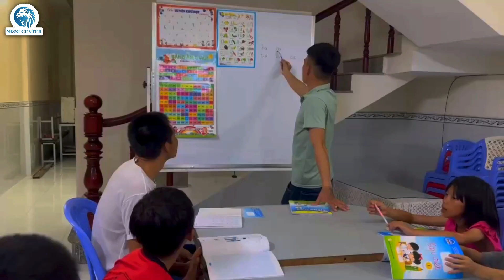Hoạt động ngoại khóa bơi lội & lớp xóa mù chữ của HT Gia Đình Nissi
🧡Kính mời quý tôi con Chúa cùng nhìn lại những khoảnh khắc vui tươi và đầy ý nghĩa tại Hội Thánh Gia Đình Nissi qua những hoạt động ngoại khoá bơi lội và lớp học xóa mù chữ. 💥

 ✔ Các em thiếu nhi không chỉ được vui chơi, rèn luyện kỹ năng bơi lội mà còn được học cách sống yêu thương và chia sẻ trong tình yêu của Chúa. Đồng thời, lớp học xóa mù chữ mang lại cơ hội giáo dục, giúp các em và cả người lớn mở ra cánh cửa tri thức và đọc hiểu Lời Chúa.
 ✔ Hãy cùng chúng tôi trải nghiệm hành trình đặc biệt này và nhìn thấy Chúa đang làm việc qua cuộc sống của mỗi người trong cộng đồng và Hội Thánh Gia Đình Nissi! 💌